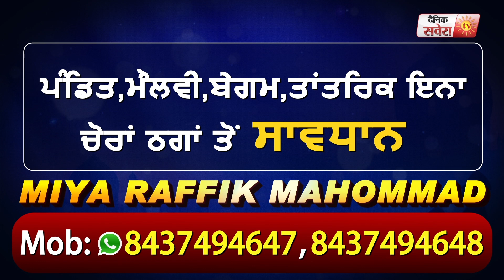Hola Mohalla: Anandpur Sahib में लगा देसी घी के गोल-गप्पों का लंगर